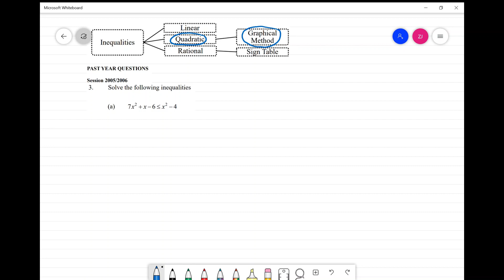2.2 Inequalities (Linear, Quadratic and Rational)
This video shows examples on how to solve linear, quadratic and rational Inequalities.

Linear Inequalities - 3:43
Quadratic Inequalities - 5:52
Rational Inequalities - 10:02